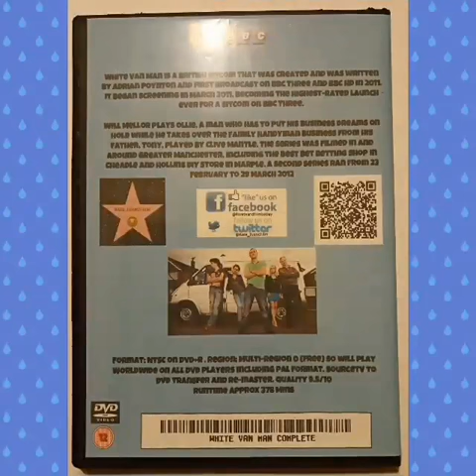White Van Man Complete Series 1&2 DVD £16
White Van Man is a British sitcom that was created and was written by Adrian Poynton and first broadcast on BBC Three and BBC HD in 2011. It began screening in March 2011, becoming the highest-rated launch ever for a sitcom on BBC Three.
Will Mellor plays Ollie, a man who has to put his business dreams on hold while he takes over the family handyman business from his father, Tony, played by Clive Mantle. The series was filmed in and around Greater Manchester, including the Best Bet betting shop in Cheadle and Hollins DIY Store in Marple. A second series ran from 23 February to 29 March 2012

Format; NTSC on Dvd+R . Region; Multi-region 0 (free) so will play Worldwide on all Dvd players including pal format. SourceTV to Dvd transfer and re-master. Quality 9.5/10